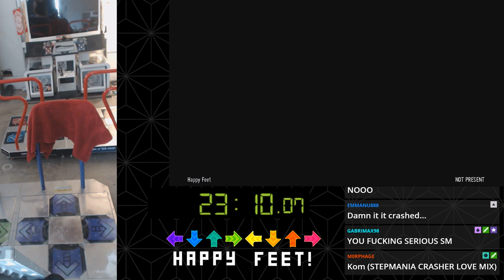In The Groove 2 - Easy As Pie 1 100% Speedrun 33:21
2nd attempt on this, my first attempt was 50 minutes. This was a much better run.